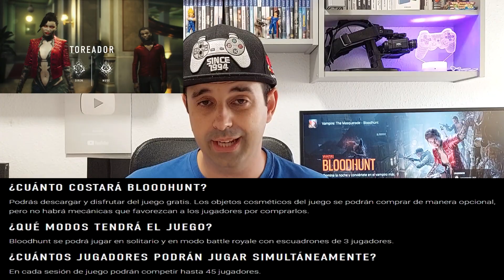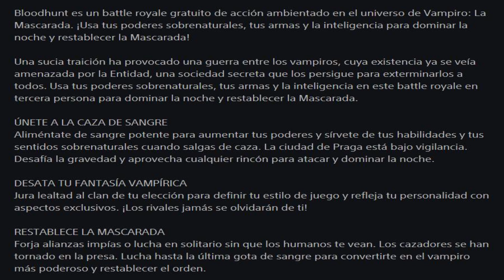Nuevo JUEGAZO GRATIS sin plus y para siempre en breve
Ya está en la Store!!! pero no se puede descargar llegará en breve días o semanas amigos!! Es sin plus!!! Toda la info en el video con gameplay incluido